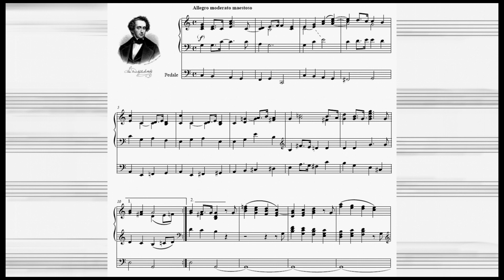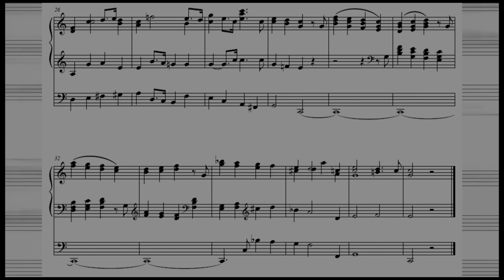Felix Mendelssohn - Praeludium C-dur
Felix Mendelssohn (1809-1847): Praeludium C-dur